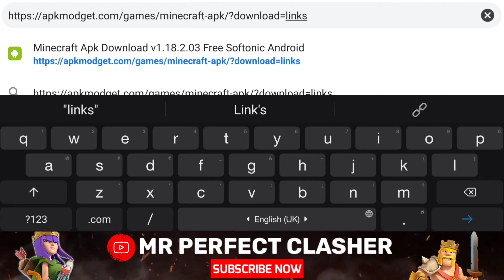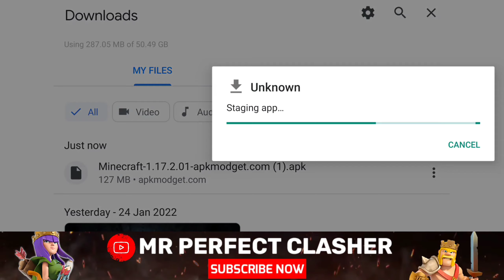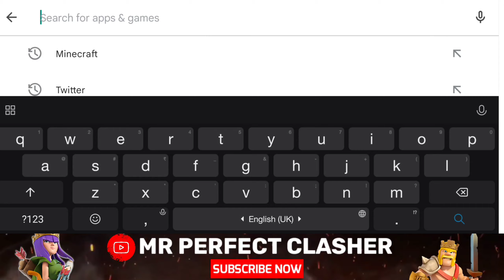How To Download Minecraft In Free || Minecraft Apk Download Free